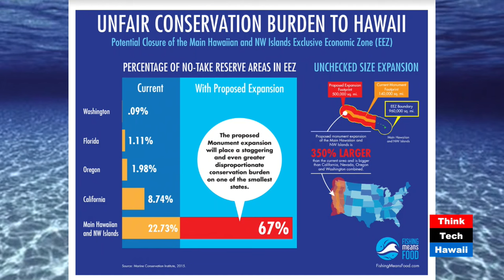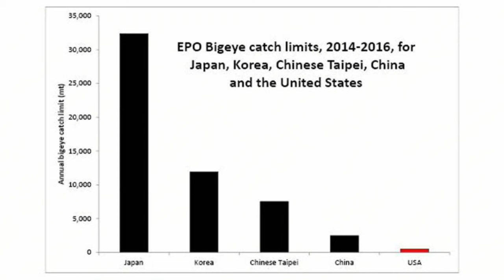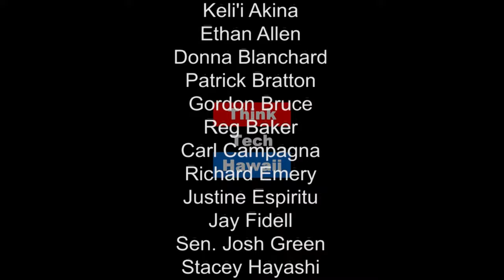Hawaii's Food Security and PMNM - Senator Daniel Akaka, Kitty Simonds and Donn Ariyoshi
Senator Daniel Akaka, Kitty Simonds and Donn Ariyoshi join Stacey to the Rescue to discuss the proposed expansion of PMNM and the importance of a transparent process prior to a decision.